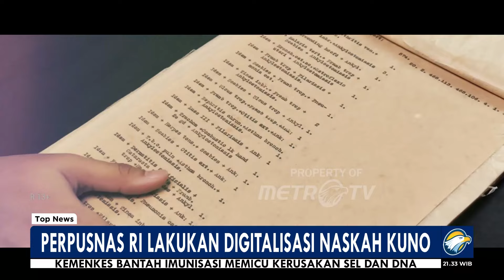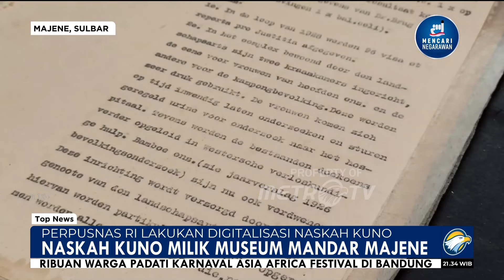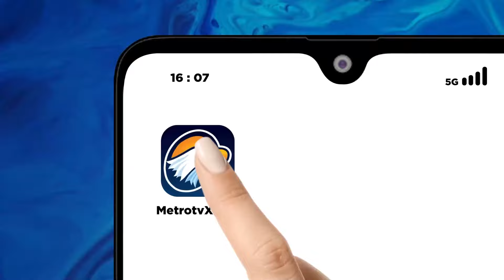Perpusnas RI Lakukan Digitalisasi Naskah Kuno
MetroTV, Perepustakaan nasional RI melakukan reservasi dan alih media naskah kuno berusia ratusan tahun di Majene Sulawesi Barat.